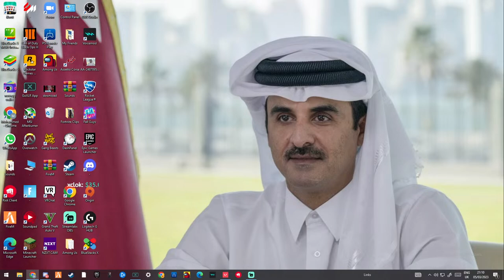Lets play Valoooo